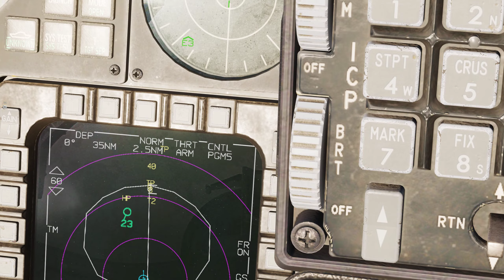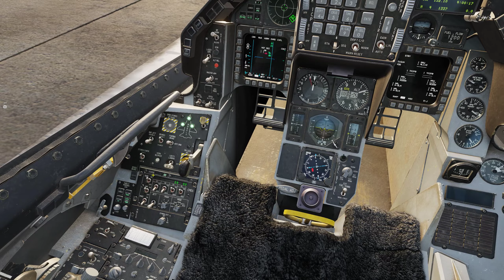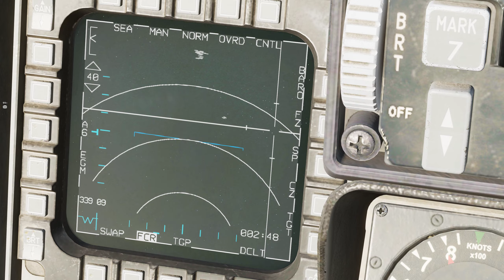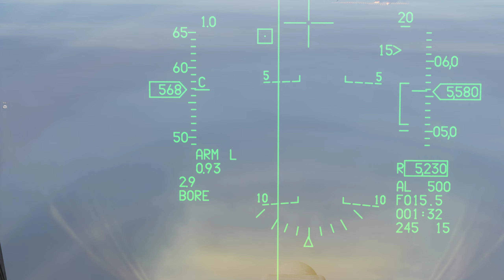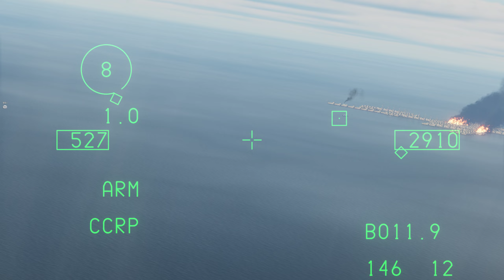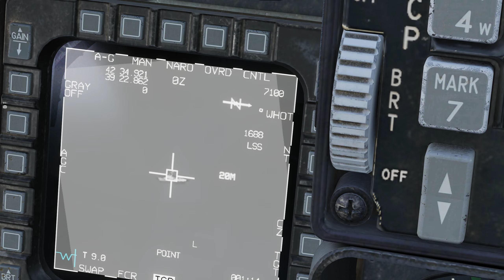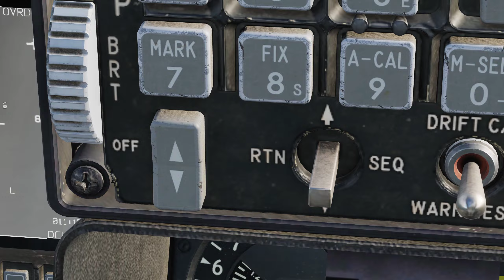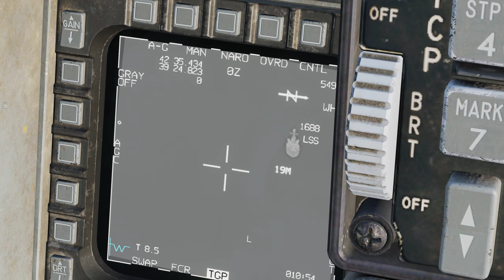DCS world The Colosseum Finale Bishop 2-2 uncut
Oil rig go boom boom sam go pew pew